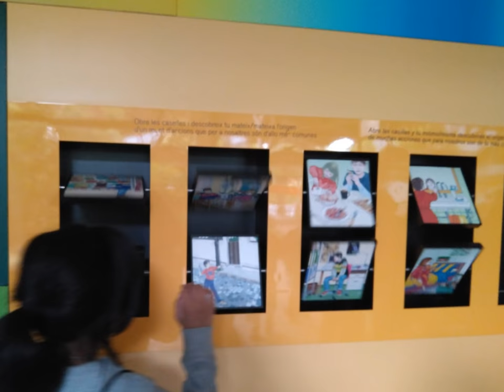Les mines de Gavà